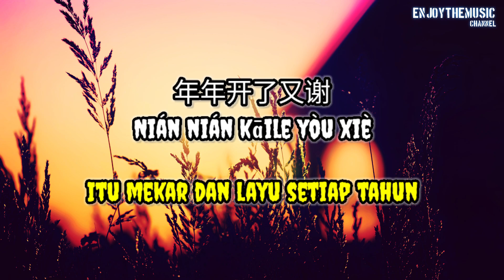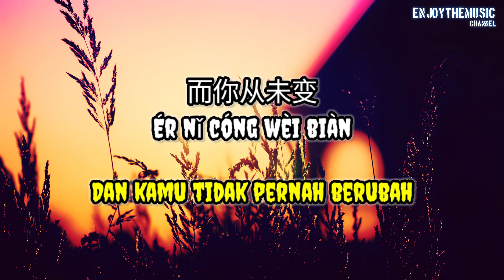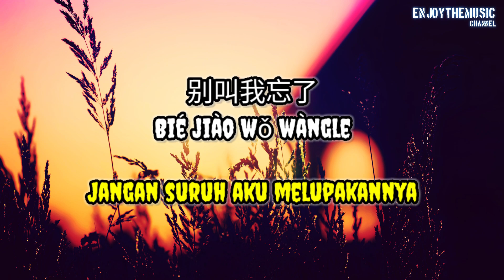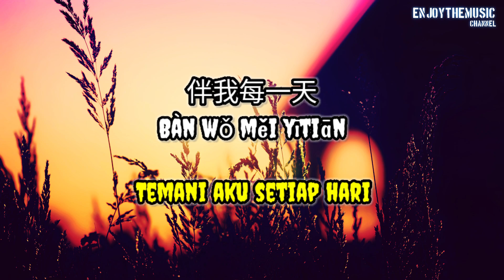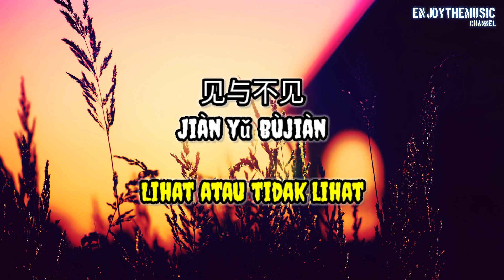Zhang Bi Chen 张碧晨 (Diamond Zhang) - Jian Yu Bu Jian 见与不见 | Lirik | Terjemahan Indo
Zhang Bi Chen 张碧晨 (Diamond Zhang) - Jian Yu Bu Jian 见与不见

Lirik | Lyrics